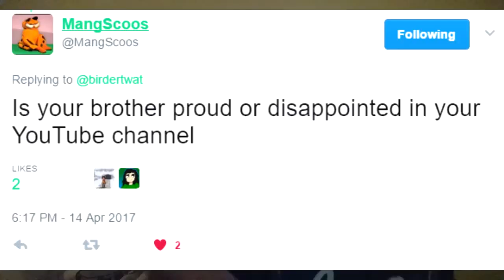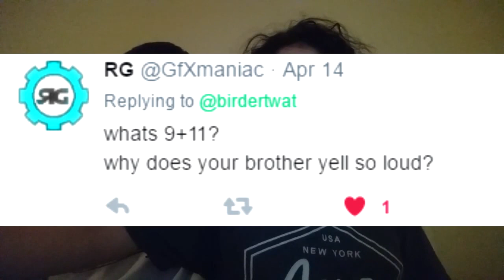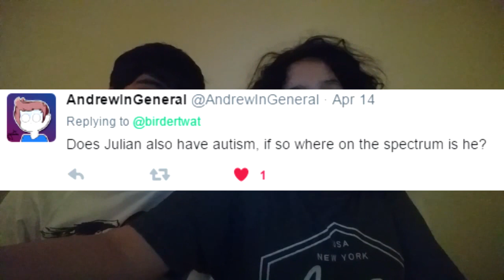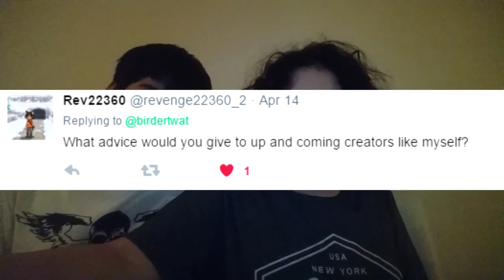Q&A ft. My Brother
My brother is pretty strange...so I decided to do a Q&A with him! At 2 am in the morning...bad timing.

My Whole Family... (LIVE)

*I have other social media, so just go to Google and search up "birdertweet (insert social media here) or the other way around.*

Want to get a thumbnail made for your video?

Edited with Vegas 14
Enjoy! :D - Christian/birdertweet